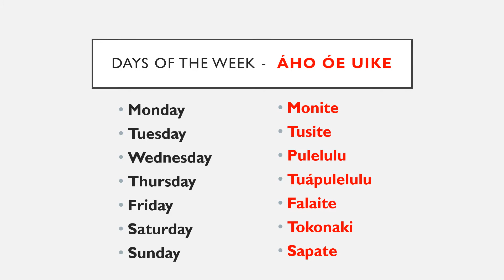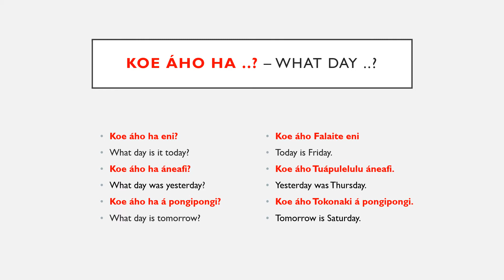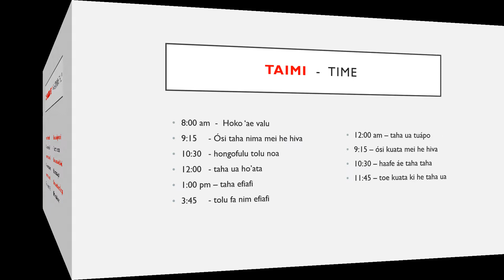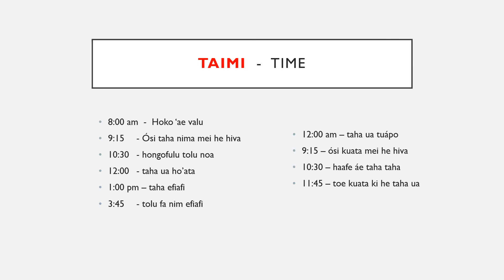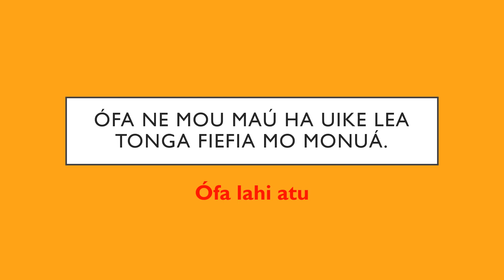Part 5/5 Lea Faka-Tonga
This is the last video for this series, as Tongan Language Week comes to an end. Hope you enjoy this video!!

Malo 'aupito!